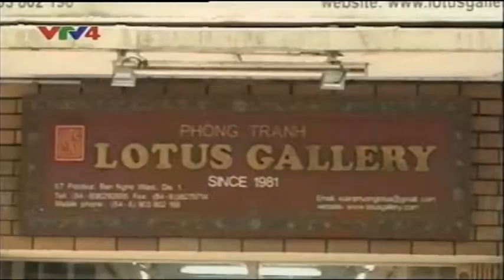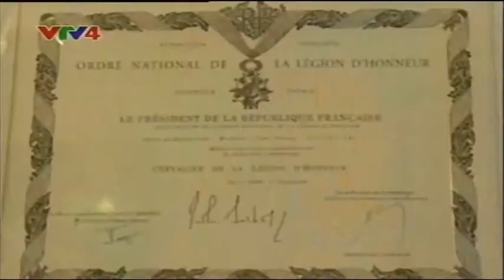Nguyen Thi Xuan Phuong - Galerie Lotus